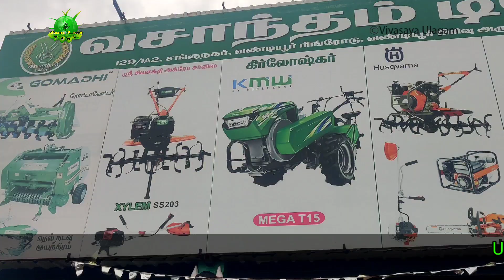மாபெரும் விவசாய கண்காட்சி நம்ம மதுரையில் / United Agri tech Madurai 2021 Dec 16 to 20 th ??